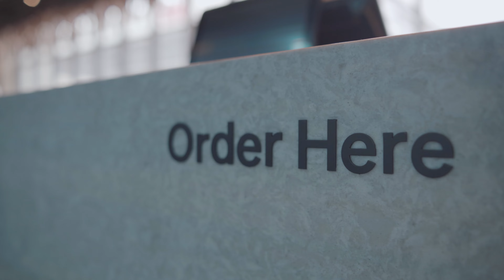Yardstick MOA Square Opening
Our opening day at the new coffee bar, September 2022